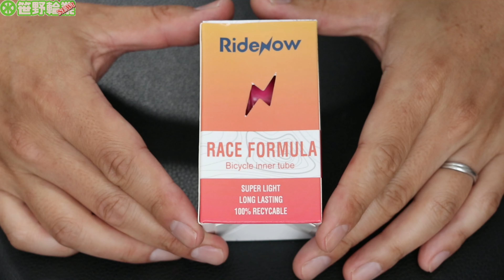【ロードバイク】中華TPUチューブを3ヶ月・1200キロ乗った結果。。。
「TPUチューブ最高ぅ！」

0:00 ライドナウを長期で使いました。
1:45 長期レビュー
4:44 現状確認
6:15 総評
6:53 最後に

↓今回紹介分
■RideNow TPUチューブ（バルブ長は45mm,65mm,85mm）

↓過去紹介分
☆Amazon激安ビッグプーリー

☆POM素材のプーリー

・おススメペダル（新品）
①エントリー（PD-RS500）
②アルテグラ（PD-R8000）
・エントリーペダル専用工具（TL-PD40）

・Amazon：オシャレバーテープ

・LIXADA チタン製クイックレリーズセット

・シマノ純正ブラケットカバー（白）

・SHAKES シェイクス（白系最安）

◇コスパ最強のメンテスタンド

☆ワンタッチロックの格安メンテスタンド

☆お手軽Dura-Ace
①ボトムブラケット BB-R9100

②チェーン CN-HG901

③ブレーキシューセット BR-9000

④プーリーセット RD-9000/9070

☆おススメ商品
◎OGK KABUTO REZZA II（日本人向けヘルメット）

◎ミシュラン Dynamic Classic

◎ギザ・ミニクリップベル

◎おススメ工具

更新のお知らせはTwitterでも発信します。